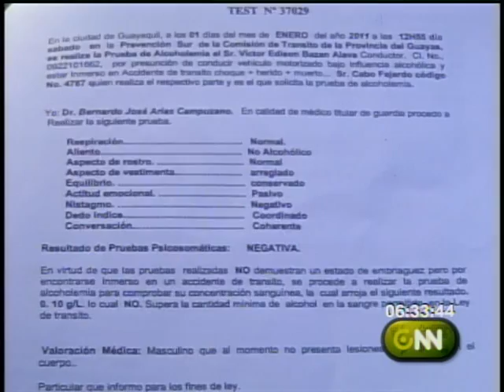Policía asegura que gendarme que causo accidente no se encontraba en estado etílico